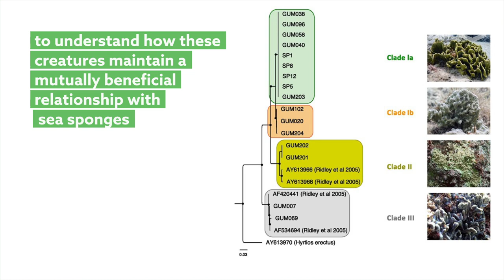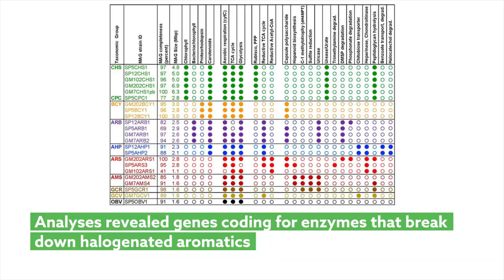Metagenomics offers insight into marine sponge microbiomes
Podell, et al. “A genomic view of trophic and metabolic diversity in clade-specific Lamellodysidea sponge microbiomes.” Microbiome (2020)